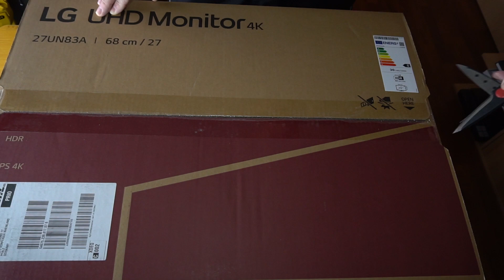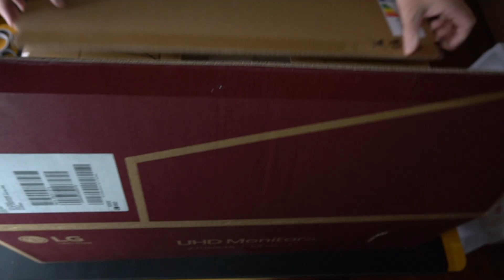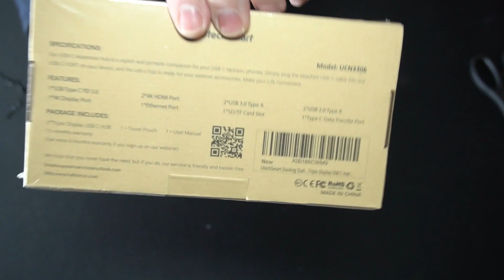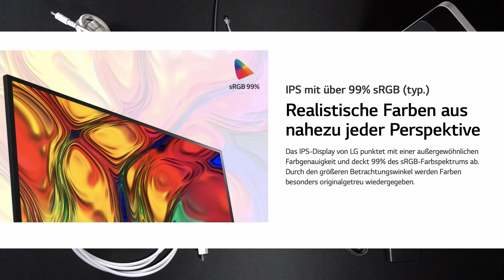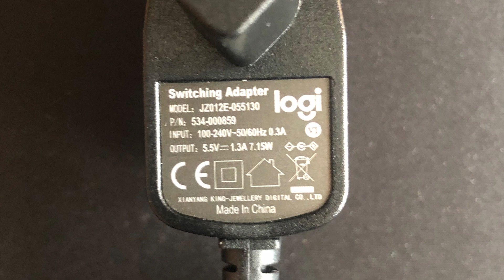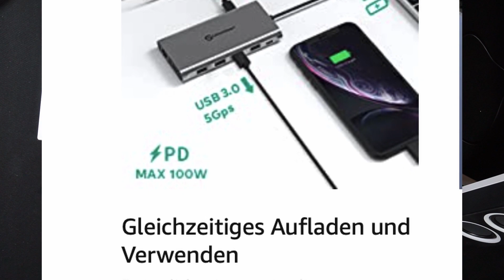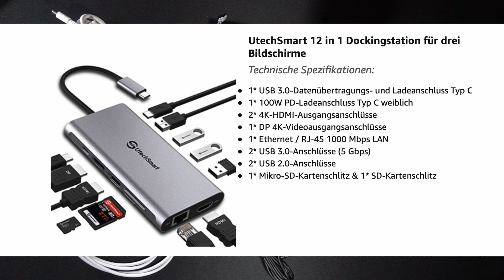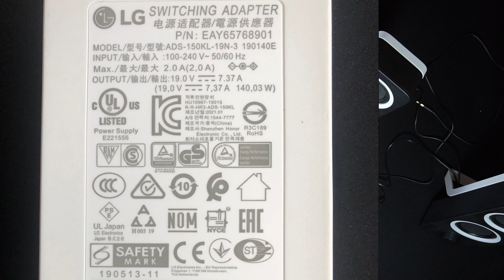Mein Apple Mac mini M1 Zubehör - LG -Utech -Belkin - Logitech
Hier zeige ich euch mein Zubehör für meinen neuen Apple Mac mini mit M1 Chip mit 16Gb Ram und 1Tb SSD Festplatte. Im nächsten Video zeige ich dann das Unboxing -Einrichten und das testen diverser Software.
Vergesst nicht mir in den Kommentaren zu schreiben welche Software ich noch im nächsten Video für euch auf dem MacMini testen soll

Wo findet ihr meinen Kanal noch ?

Ist aber noch im Aufbau

!NUR ALS INFO!
In diesem Video können Reparaturen, Instandsetzungen, Erweiterungen etc. an elektronischen Geräten durchgeführt werden.
WICHTIGER Hinweis dazu Solche Tätigkeiten müssen ausschließlich nur von Fachpersonal und von ausgebildeten Elektrofachkräften durchgeführt werden.
Einfach-Technik und somit auch der Betreiber des Kanals Einfach-Technik übernimmt keinerlei Garantie und Verantwortung für Sachschäden, Personenschäden, die durch unsachgemäßes Handeln, durch Nachahmung der in diesem Video geschilderten Tätigkeiten zustande kommen und ebenso nicht für die Richtigkeit der Tätigkeiten in diesem Video.

Dieses Video dient rein als Information.

Das bedeutet, dass ich eine kleine Provision bekomme, wenn du über diesen Link einkaufst.
Für dich ändert sich nichts am Preis. Vielen Dank dafür schon im Voraus. Sollten die Links nicht 100 % mit den Produkten im Video übereinstimmen, macht dir keine Sorgen, das sind vergleichbare Modelle.

Ich bekomme von keiner der hier genannten oder gezeigten Firmen Geld oder sonstige Zuwendungen. Die Meinungen in dem Video sind alles meine PERSÖNLICHEN Meinungen. Jeder hat und darf eine andere Meinung haben. Interessant für jeden Youtuber ist dieses Tool hier TubeBuddy* Meine Ausrüstung

Mikrofon
Rode NT1

Funk Mikrofon

Mikrofon Ständer

PC
Mac mini mit M1 Chip

Externe Festplatte

Tastatur
Apple Magic Keyboard

Docking Station

Meine Drucker

Voron 2.4
Ist im Aufbau

Anycubic i3 Mega S

Prusa
Prusa i3 MK3/S